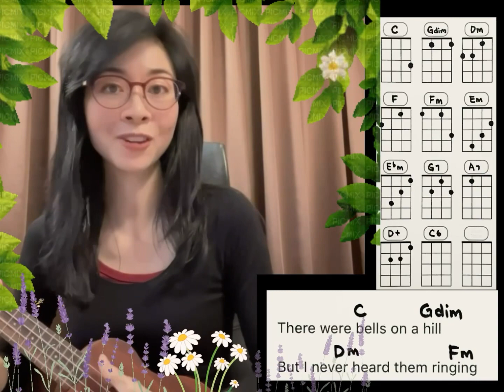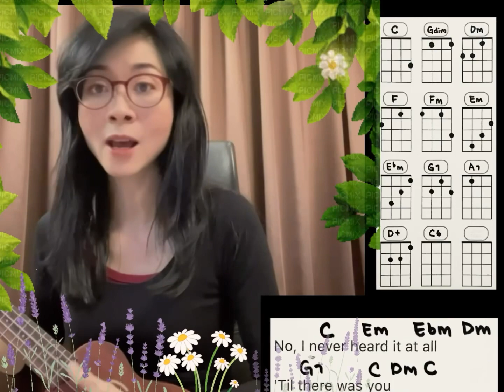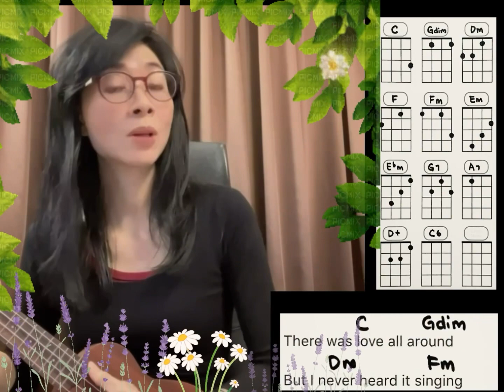Till There Was You (Cover)